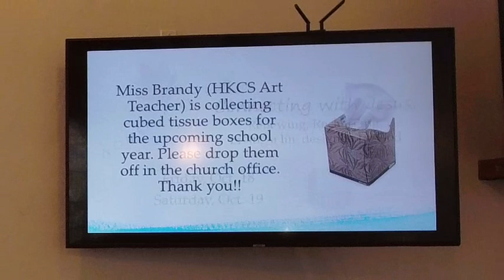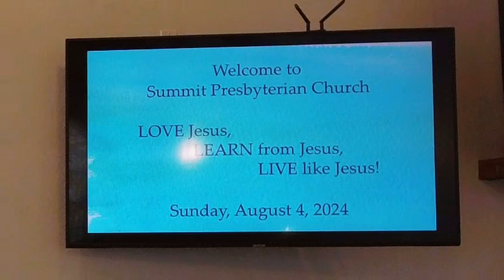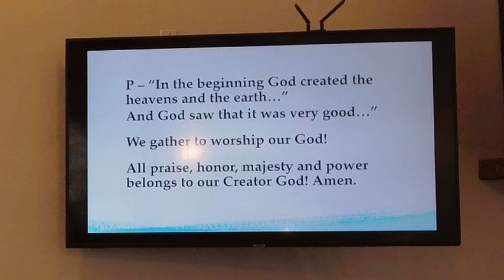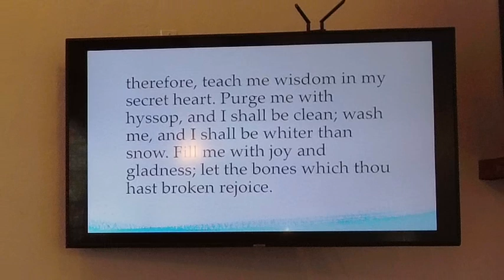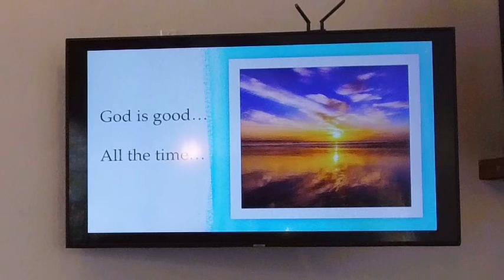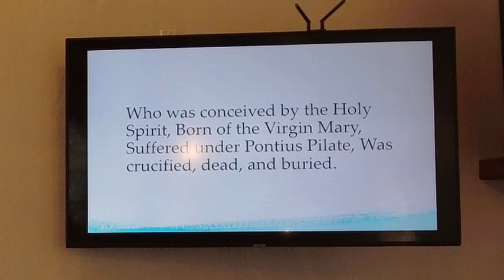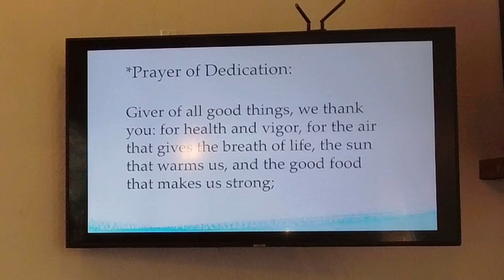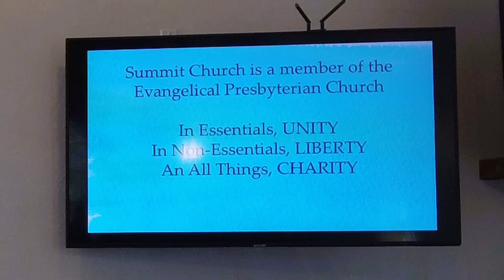Pastor Paul Roberts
Welcome Pastor Paul!!